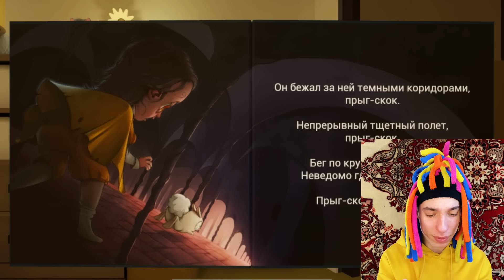КИТАЙКА ИГРАЕТ В BABY IN YELLOW (МАЛЫШ ВЕРНУЛСЯ)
Ребята всем привет это Китайка и я снова играю в Малыша в желтом, пожалуйста не забывайте поддерживать мои ролики лайком и комментарием) я стараюсь вас радовать контентом

И группу в ВК